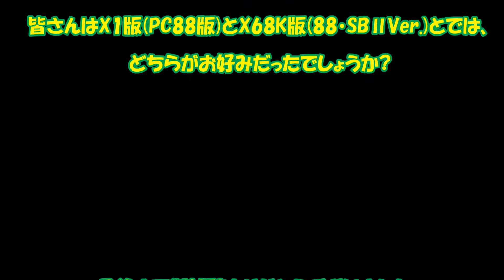X68000 夢幻戦士ヴァリス 景気が良かった頃のゲームミュージック。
80年代は鬼に金棒状態の日本テレネット。
あの頃の感動のをもう一度。
ごゆっくり御試聴下さいませ。